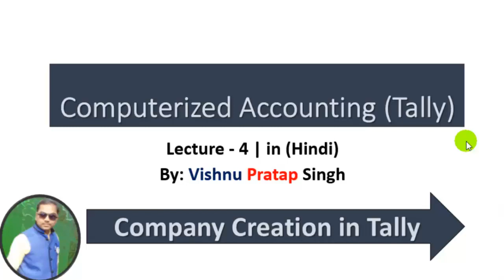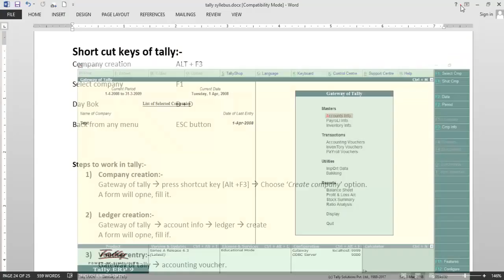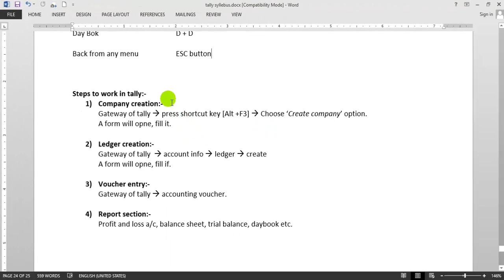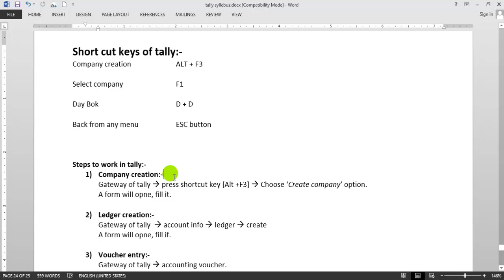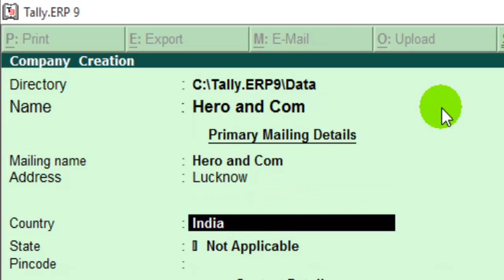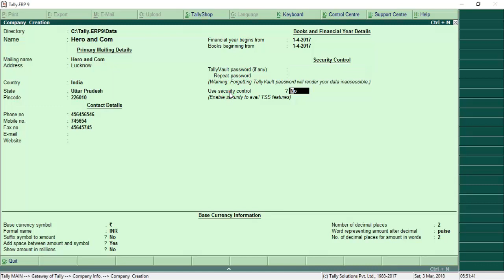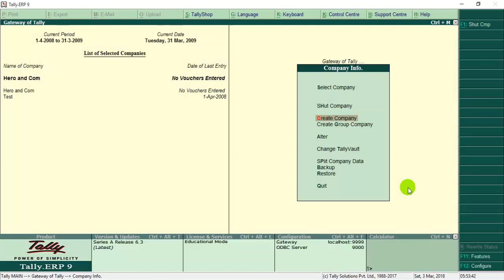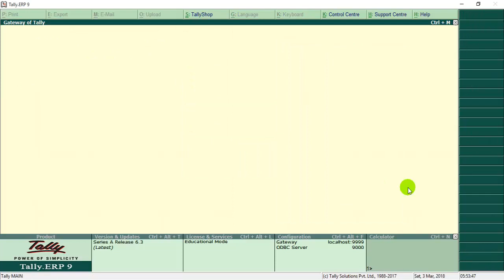Tally in hindi Lecture_4 (Company Creation)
By Vishnu Sir